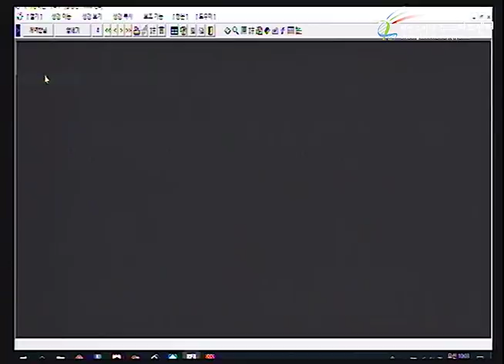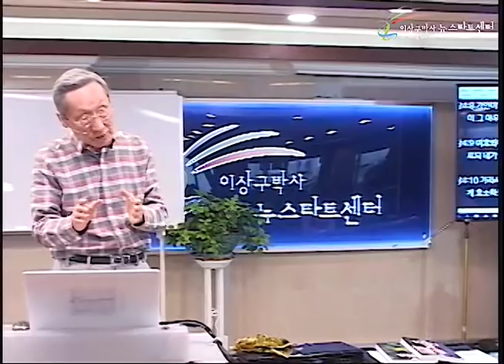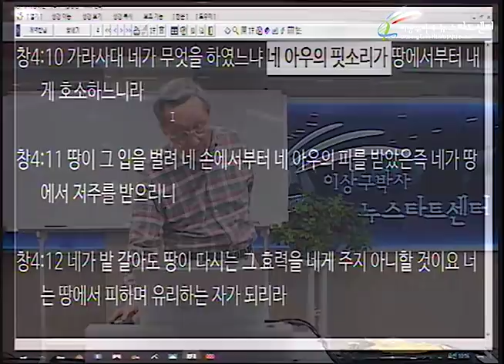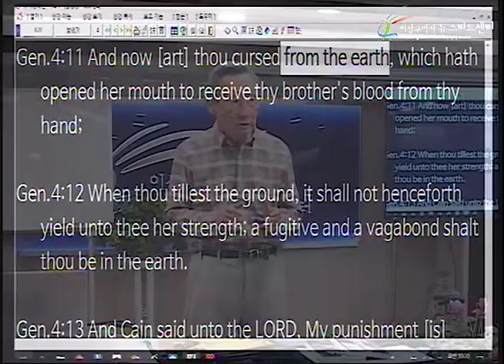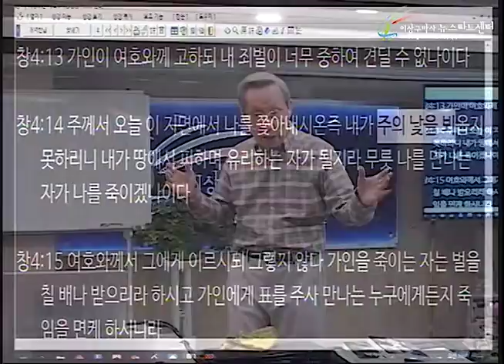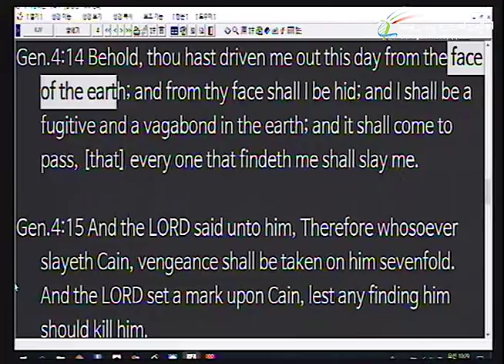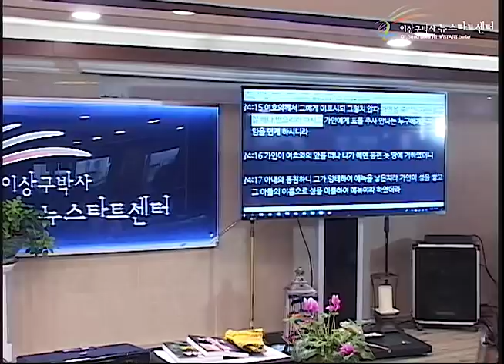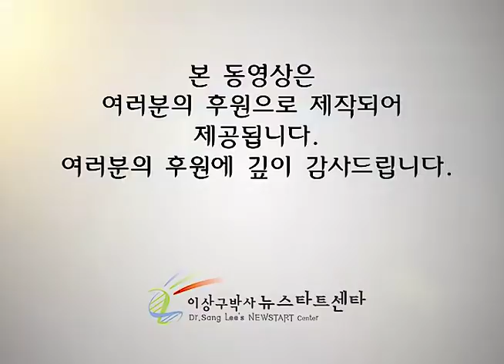H227 06 가인도 사랑하신 하나님